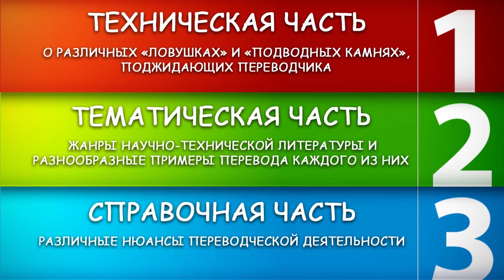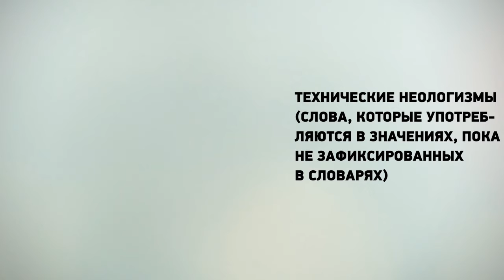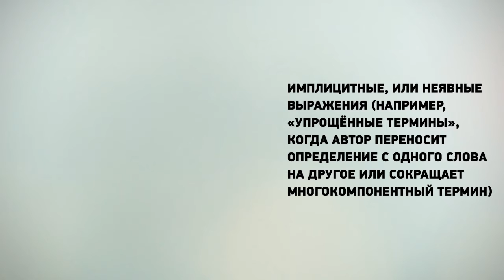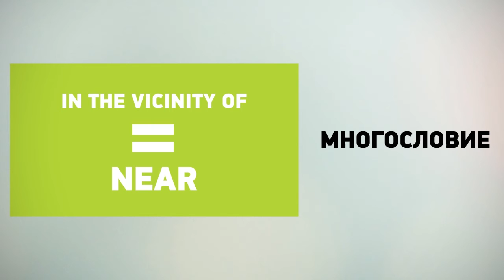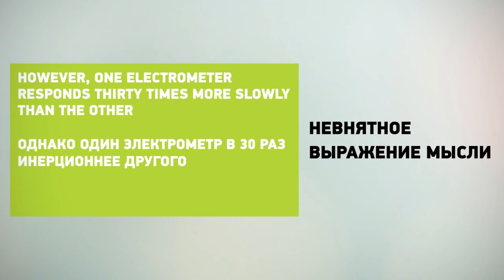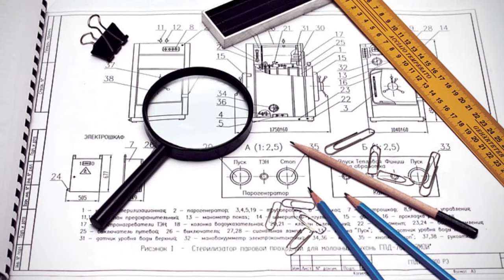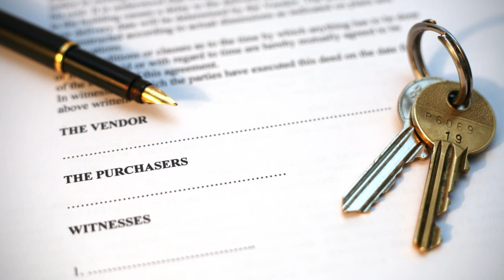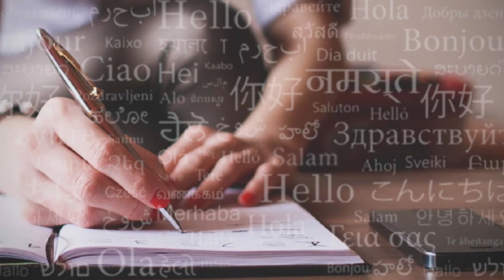Рецензия на учебник "Ремесло технического переводчика" | Технический перевод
Учебник Б.Н. Климзо "Ремесло технического переводчика" должен стать настольным для любого профессионала в области переводов. О том, что именно вы узнаете, прочитав его, смотрите в нашей видеорецензии.

00:00 Вступление
00:33 Краткая биография Б.Н.Климзо
01:21 Содержание учебника
01:49 Техническая часть. Омонимы.
03:04 Технические неологизмы. Слова-индикаторы
04:51 Имплицитные или неявные выражения
05:28 Отрицательные конструкции
07:08 Тематическая часть. Статьи и доклады
08:55 Перевод патентов
09:46 Перевод проектных работ
11:49 Перевод юридических документов
13:02 Справочная часть